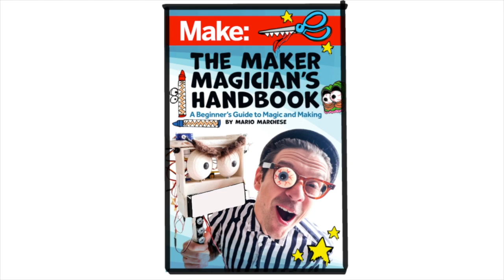Mario's what? He's written a book!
That is Right! @mariothemakermagician the Maker Magician has written a book!

To get started, you'll need only what you can usually find in your home: items like paper, ziploc bags, index cards, coloring utensils, pencils, rubberbands, scissors, etc. As we progress in the world of making magic, we'll explore how to use 3D design tools like Tinkercad (you can register for a free account at tinkercad.com). You don't need a 3D printer in your home! Libraries, schools, and makerspaces around the world have 3D printers you can use! We'll explore simple programming using Arduino!